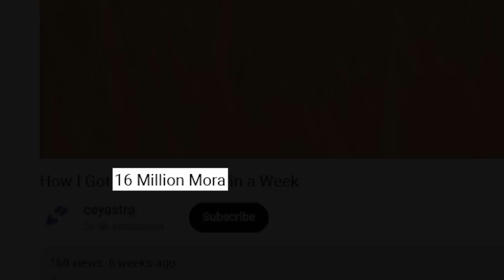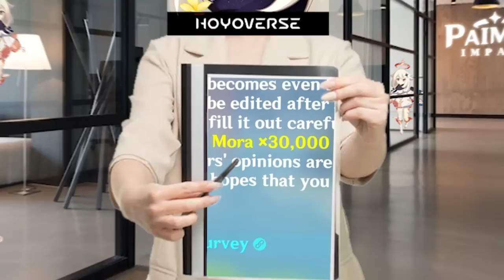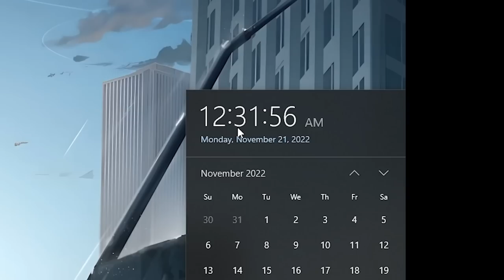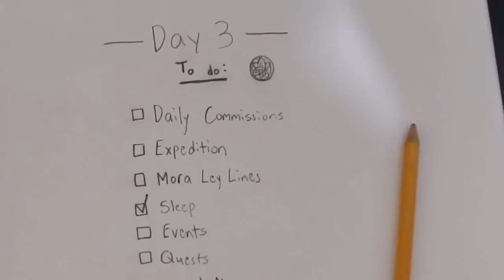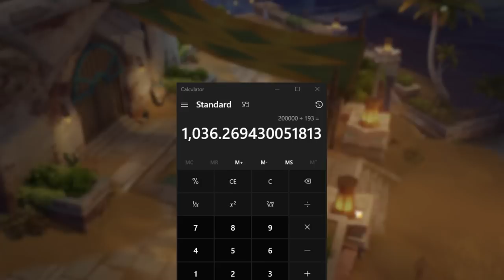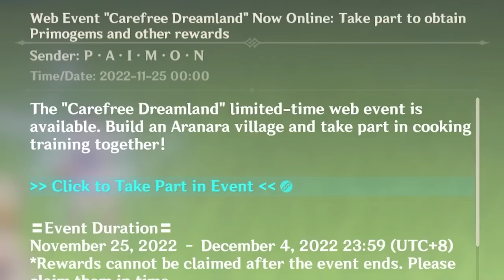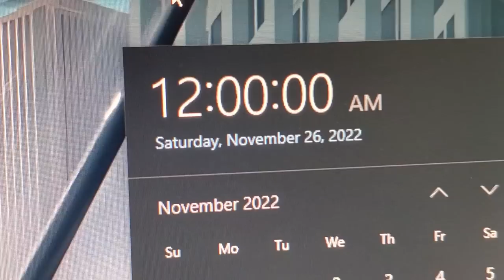How I Got 16 Million Mora in 1 Week...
i did this because i'm too lazy to farm mora for a month

Timestamps:
0:00 - Intro
0:32 - Day 1
2:22 - Day 2
3:38 - Day 3
5:35 - Day 4
7:03 - Day 5
8:12 - Day 6
10:56 - Day 7